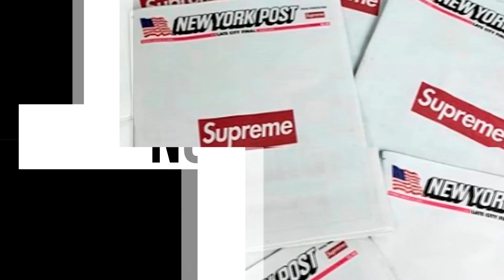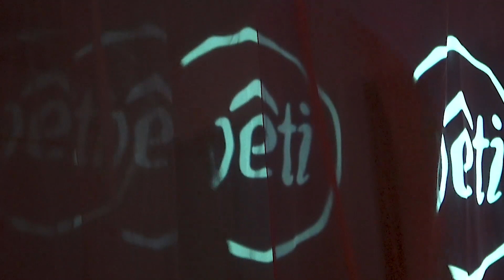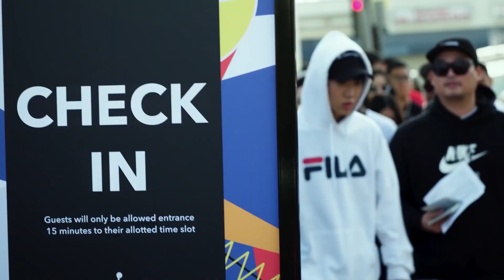LANZAMIENTO AIR FORCE 1 x OFF-WHITE | TYGA WAVY SNEAKERS x MSCHF | NIKE AIR FORCE 1 x BILLIE EILLISH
Noticias y lanzamientos semanales relacionados al mundo del streetwear y sneakers  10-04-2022.

-MSFTSrep Trippy Summer 2022
-Fear Of God Eternal Collection
-Adidas Human Race Basics Collection 2022
-Tyga x MSCHF “Wavy Baby” Sneakers
-Air Force 1 Mid x Stussy
-Nike Sb Dunk “Be True”
-New Balance 2002r x Joe Freshgoods
-Lanzamiento Air Force 1 Mid x Off-White
-Jordan 2 x Union LA
-Air Force 1 x Billie Eilish